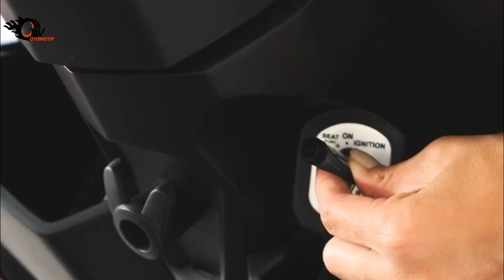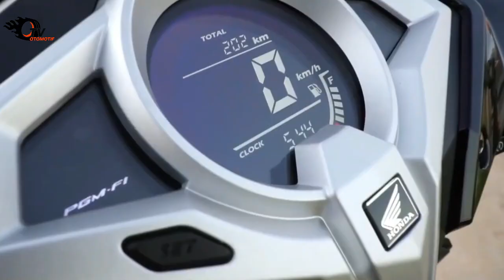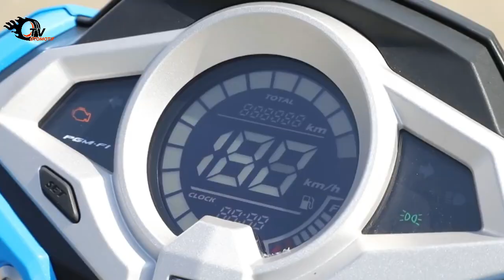HONDA PERKENALKAN SAUDARA VARIO TERBARU – HONDA ELITE 125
LEBIH MURAH! HONDA PERKENALKAN SAUDARA VARIO TERBARU – HONDA ELITE 125

Motor skuter matic sampai sekarang masih jadi andalan hampir di seluruh dunia ya guys. Gak cuma di kawasan Asia aja, tapi gak kalah pamor juga lho di benua Amerika. Ada nih salah satunya dari skutik Honda yang dikasih nama Honda Elite 125. Dan ternyata kalau dilihat-lihat, skutik ini mirip lho sama Honda Vario yang ada di Indonesia. Bahkan dari mesin dan desainnya, motor matic ini bisa dibilang saudaranya Honda Vario 125. Secara keseluruhan sih harus diakui kalau Honda Elite 125 ini memang Vario banget, malahan lebih sporty. Hmm kalian makin penasaran gak nih kira-kira semirip apa sih kedua skutik Honda ini? Honda Elite 125 bakal lebih unggul gak ya dari segi performa dan spesifikasinya?

SHOOPE 11.11 MURAH LEBAY, BURUAN BORONG!
Cover Jok/Sarung Jok Motor VARIO 125 150,SCOOPY,MIO S,SOUL GT Anti Air/WATERPROOF
RADIATOR CAP TUTUP RADIATOR ARM FULL CNC NMAX AEROX PCX VARIO CBR
Spion Click Thailand Vario 125 Vario 150 PCX 150 NMAX AEROX LEXI ADV BeaT Fino Scoopy mio Sepion
FULL CNC - ARM - NMAX AEROX LEXY | VARIO PCX ADV